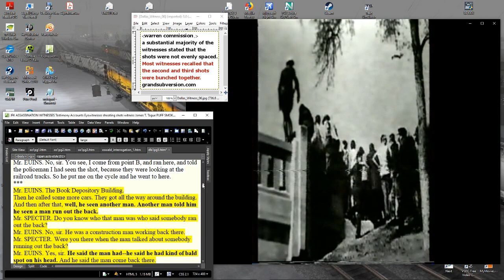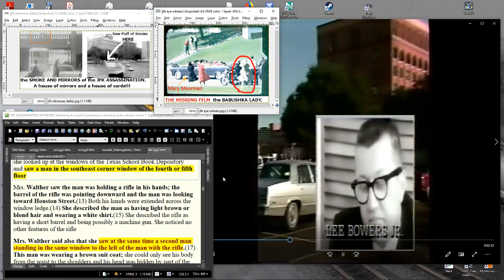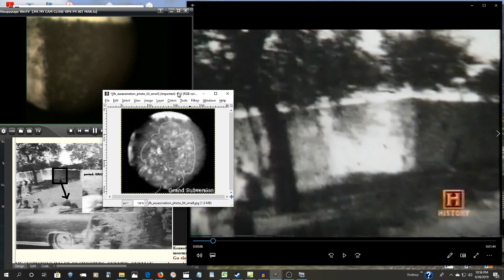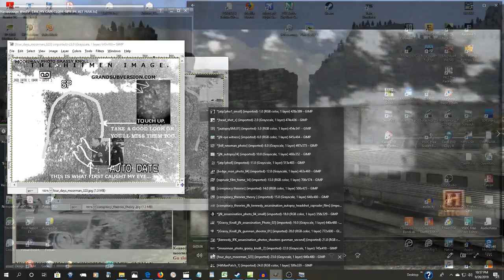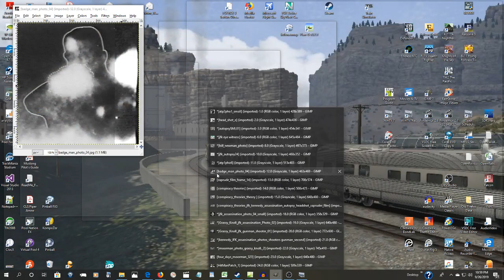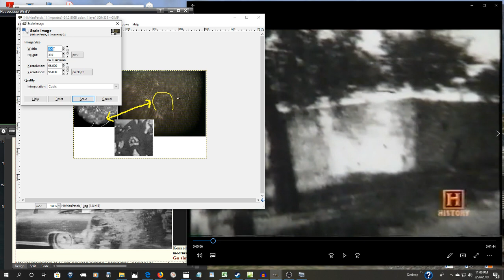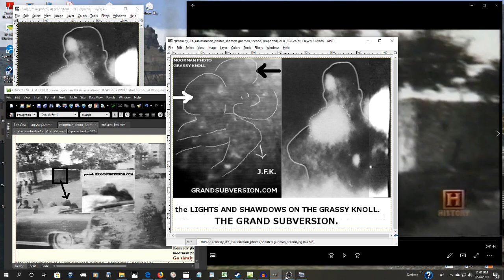THE SHOTS FRIED FROM THE GRASSY KNOLL WHO KILLED JFK WERE THE SHOOTERS CAUGHT ON CAMERA yes.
JFK ASSASSINATION THE MEN IN THE SHADOWS WHO KILLED KENNEDY.